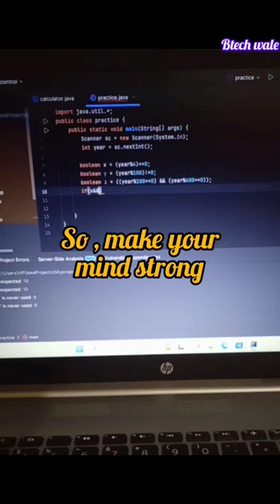leap year program in Java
shorts
new motivational code short video

coding shorts
coding shorts viral
coding video short
best motivational speech
coding motivation

check input year is leap year or not in java
leap year program in java using if else
java program to check leap year or not
java leap year
leap year logic in java
leap year java program